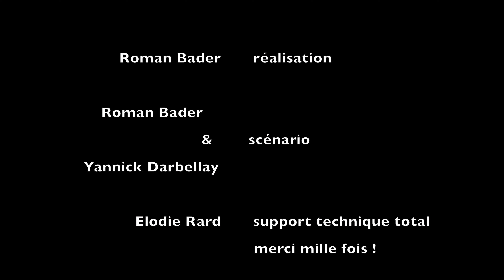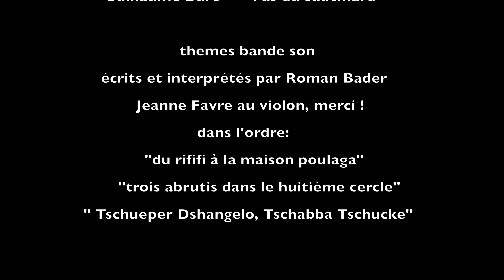The Moonlight Gang : Les Chroniques du clair de lune - partie 3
l'orchestre est en route pour son vernissage aux caves du manoir mais le chemin est semé d'embûches...

Roman Bader                 réalisation

 Roman Bader
                                      &        scénario
 Yannick Darbellay

 Elodie Rard                  support technique total
                                                  merci mille fois !

 Guillaume Buro           l'as du sauciflard

                                 themes bande son
               écrits et interprétés par Roman Bader
                       Jeanne Favre au violon, merci !
                                     dans l'ordre:
                         "du rififi à la maison poulaga"
                   "trois abrutis dans le huitième cercle"
           " Tschueper Dshangelo, Tschabba Tschucke"